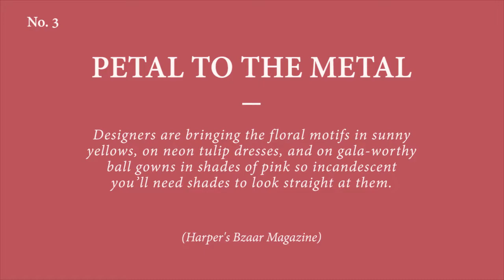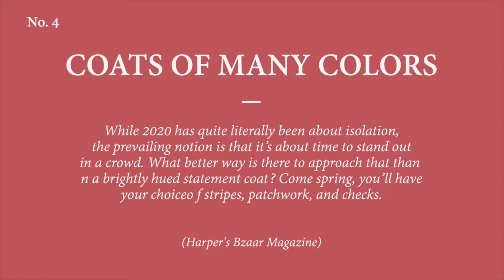2021 Hijab Fashion Inspired by Bazaar (Part 2: Floral and Colorful Coats)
Pada video ini, saya membahas Tren Fashion Tahun 2021 berdasarkan majalah Harper's Bazaar yang diterapkan ke dalam Fashion Hijab untuk wanita Muslim.

Untuk bagian kedua ini, saya membawakan 2 gaya padu-padan yang terdiri dari: Petal to The Metal (motif floral) dan Coats of Many Colors (jaket warna-warni). Untuk gaya padu-padan sisanya akan saya bawakan di video selanjutnya.

In this video, I will show you 2021 Fashion Trends based on Harper's Bazaar Magazine applied and adjusted to Moslem Women Hijab Fashion.

In this second part of this series, I will show you 2 mix-and-match style: Petal to The Metal and Coats of Many Colors. For the rest of the style, I will show you on my next videos. So stay tune!

Audio credits:
Denver Avenue - Reed Mathis